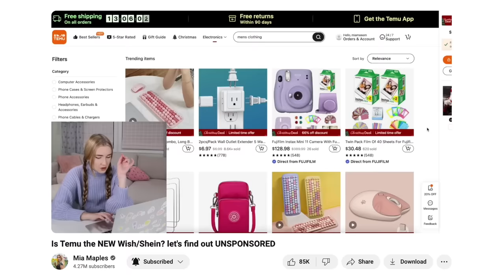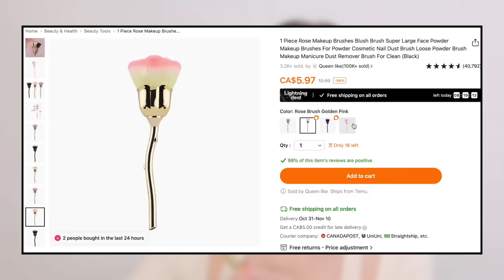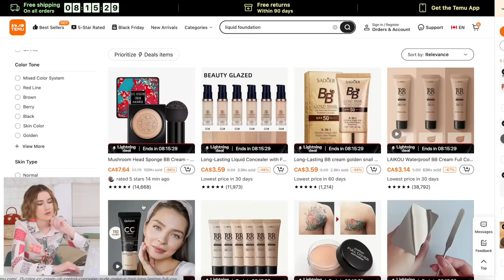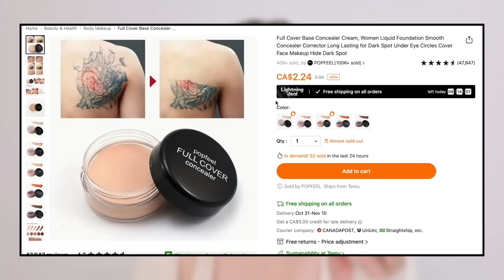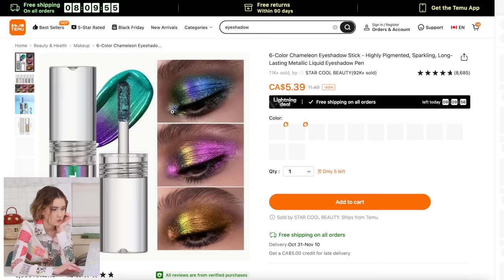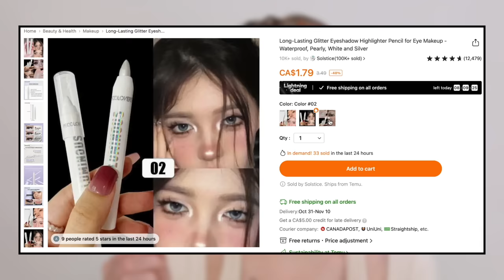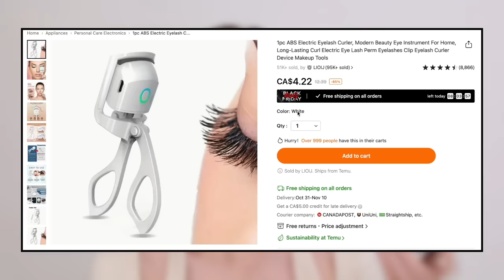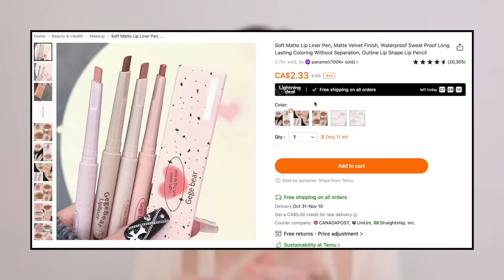*Unsponsored* Temu Makeup Review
Today we are doing an unsponsored review of makeup from Temu!